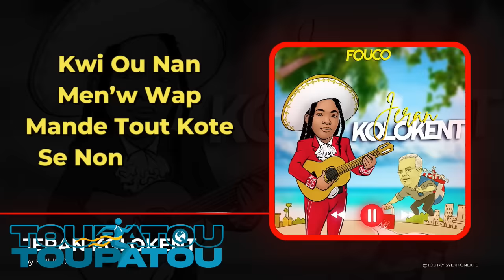NOUVÈL CHO CHO 26 OCT 2023 SI SA RET KONSA PEYI A FINI